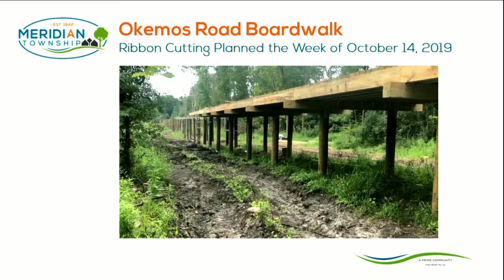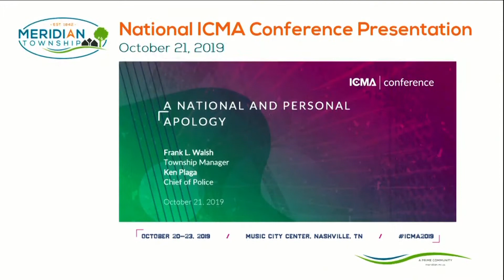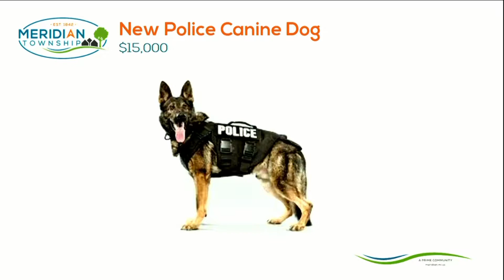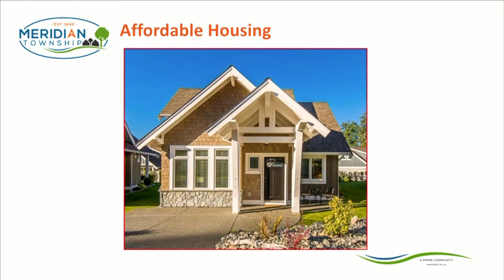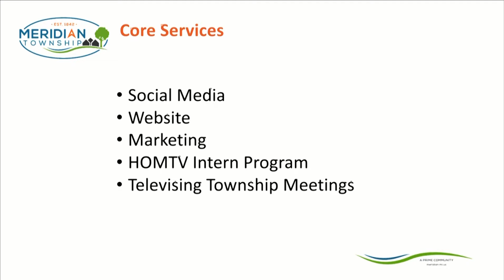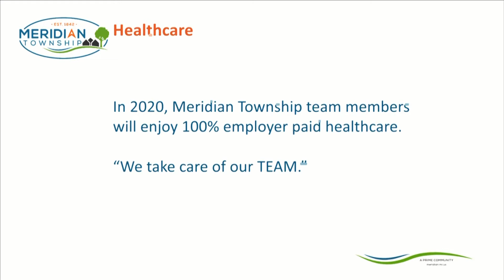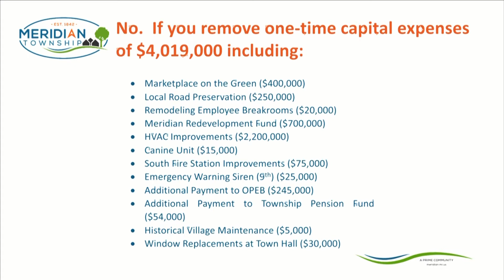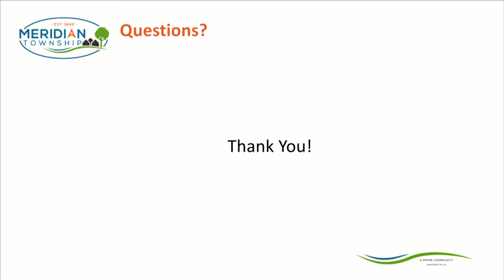2019 3rd Quarter Management Report Before the Township Board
At the October 1 Township Board Meeting, Manager Frank L. Walsh gave an overview of community redevelopment projects and financial efforts from this year.